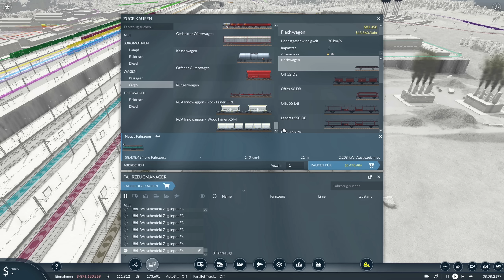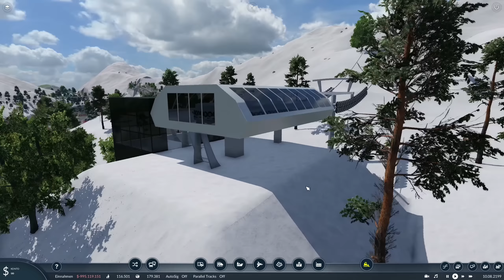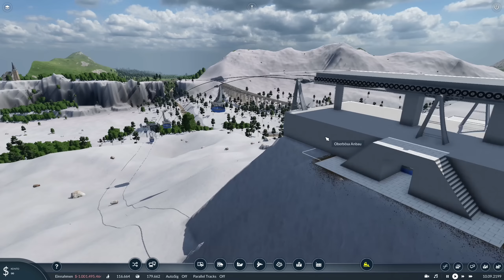Transport Fever 2 S4/#52: Eine Seilbahn für Oberbösa [Lets Play][Gameplay][German][Deutsch]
► Map-Seed: "Lro"
Gemässigt/gross/1:2/Städte hoch/Industrie mittel/Jahr 1950